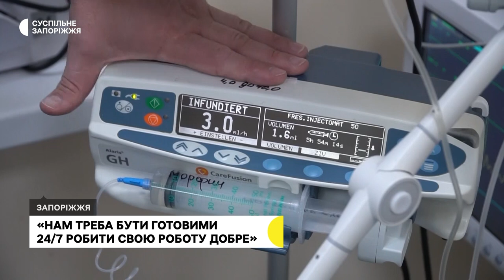«Нам треба бути готовими 24/7 робити свою роботу добре»: як рятують життя військові лікарі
Рятують життя у медзакладах та на виїздах, незалежно від стажу роботи. Так нині працюють лікарі військового госпіталю. Зокрема, допомагають медикам швидкої допомоги рятувати поранених після ворожих обстрілів. Про роботу військових лікарів - Маргарита Галіч розповість.